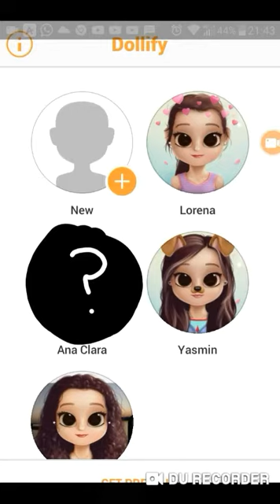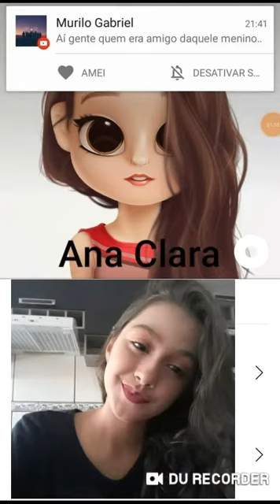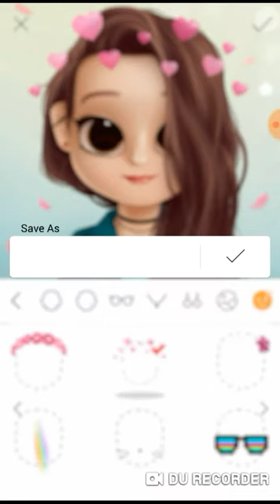Fazendo a minha amiga Ana Clara no dollify